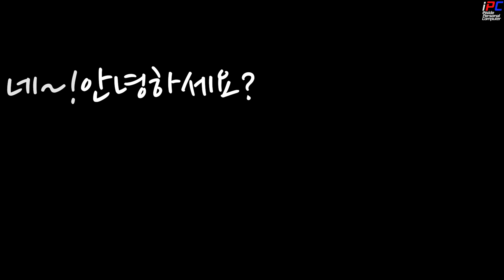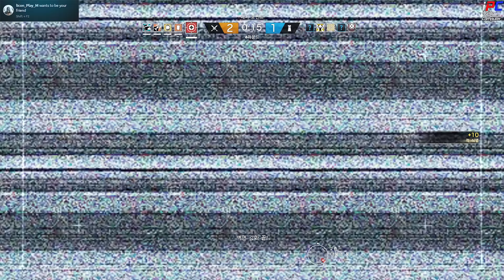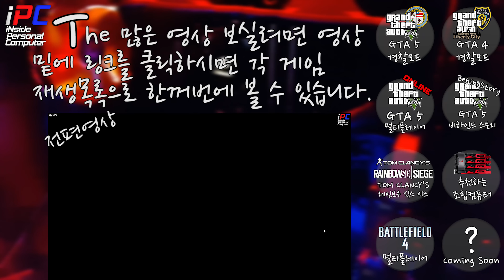[iPC] - 처음으로 아웃플레이 - Tom Clancy's 레인보우 식스 시즈 #64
처음으로 용기를 내서 아웃플레이 했는데 성과가 좋긴하지만... 조금 미한하네요...

화요일: Tom Clancy's Rainbow Six Siege (오후 3~5시 사이)
수요일: 배틀필드 4 또는 배틀필드 1 멀티플레이어 (오후 3~5시 사이)
목요일: GTA 5 비하인드 스토리 (오후 3~5시 사이)
금요일: GTA 5 경찰모드 (오후 3~5시 사이)
토요일: GTA 5 경찰모드 (오후 3~5시 사이)
일요일: 생방송 -순서는 영상 밑 설명창에- (대부분 오후 12시 -점심- 에 시작합니다)

║ » Corsair Vengeance Pro Series 16GB (2X8GB) 2133MHz CL11 @ 1.5V
║ » Adata SP900 64GB SATA3
║ » Kingston HyperX 120GB
║ » Western Digital Caviar Black 1TB
║ » Western Digital Caviar Red 1TBX2 = 2TB = Raid 0
║ » NZXT 5 Fan Control
║ » ASUS Xonar U5